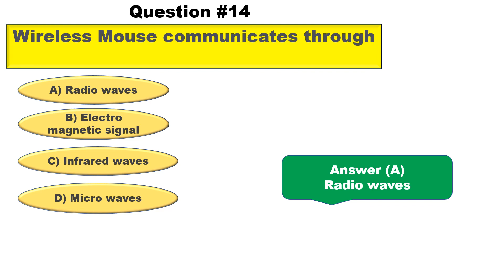26 June 2022